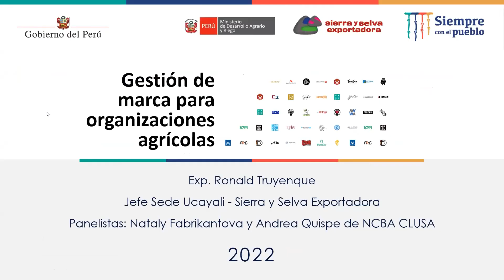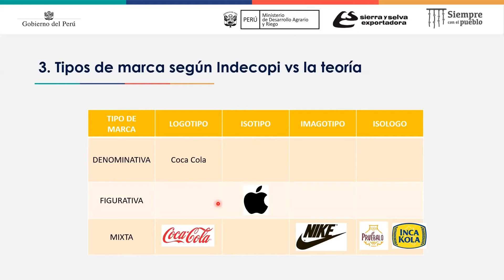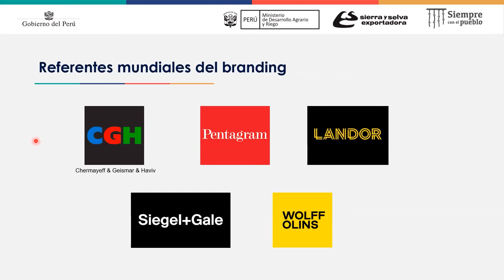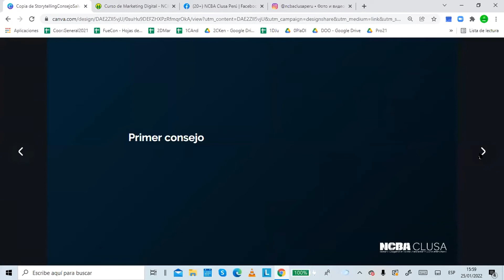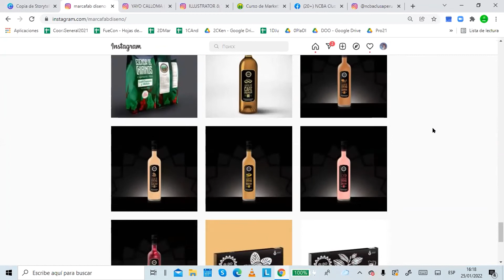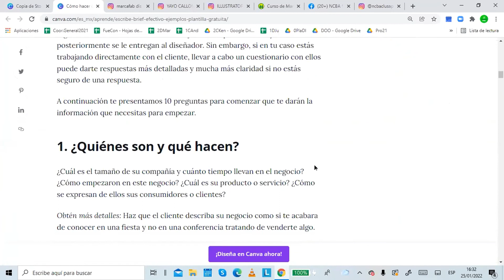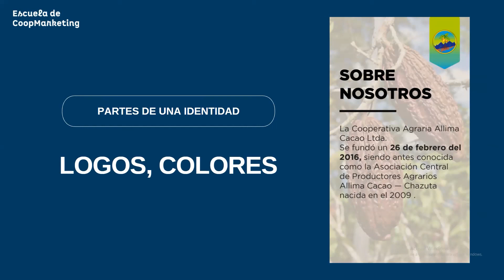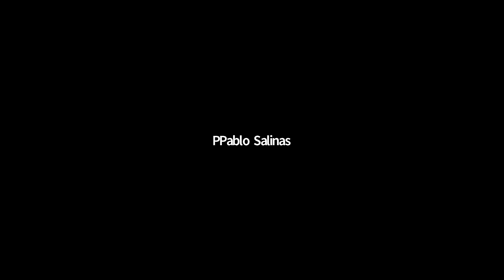GESTIÓN DE MARCA PARA ORGANIZACIONES AGRÍCOLAS 25/01/2022